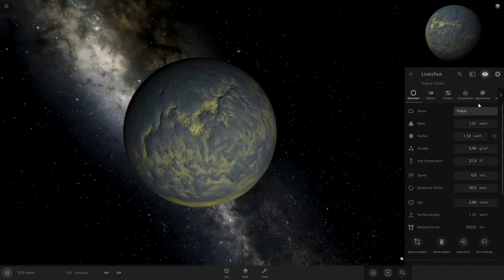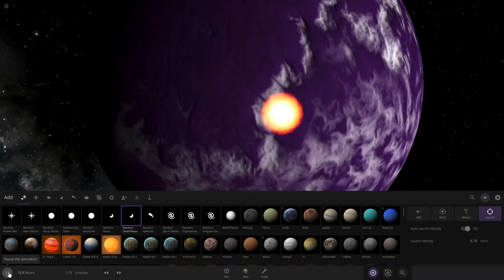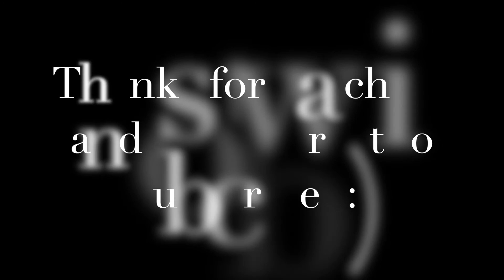Polus in Universe Sandbox 2!!!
Sus.

Created with Universe Sandbox 2.